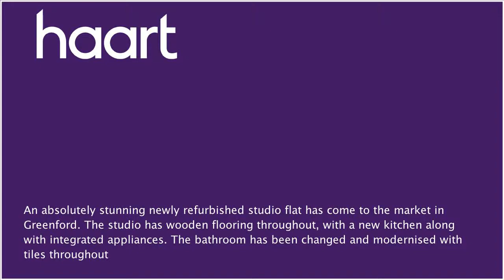Flat / Apartment to let in Sudbury Town for £700 per month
or contact Ealing (Lettings) on 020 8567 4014

An absolutely stunning newly refurbished studio flat has come to the market in Greenford. The studio has wooden flooring throughout, with a new kitchen along with integrated appliances. The bathroom has been changed and modernised with tiles throughout along with a shower cubicle. For commuting the location is perfect with Sudbury town Piccadilly line station within easy walking distance and the A40 is minutes away for those driving. There are plenty of buses that you can find for alternative methods of transport.